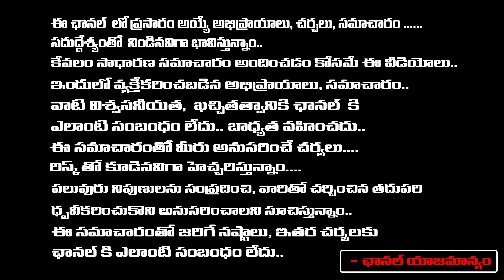KCR Situation In Hospital | KCR Health Updates | Red Tv